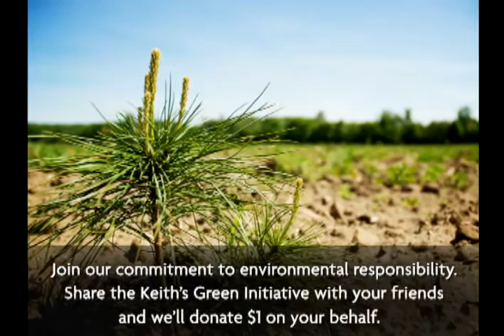KEITHS EnviroGreenInitiative ENGLISH REVISED MAR29